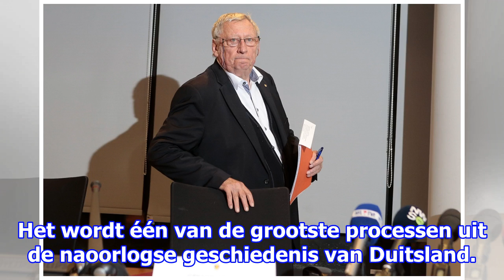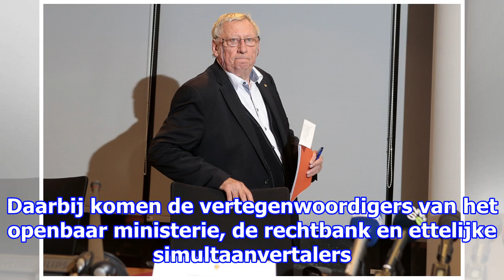Zeven jaar na drama tijdens love parade in duisburg eindelijk tien verdachten voor rechter